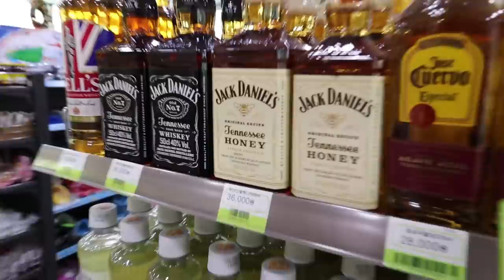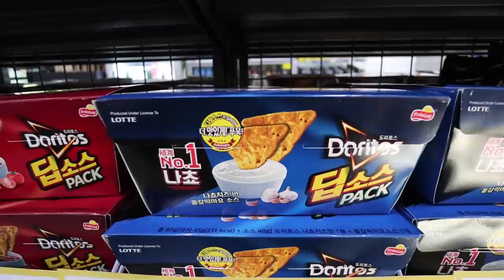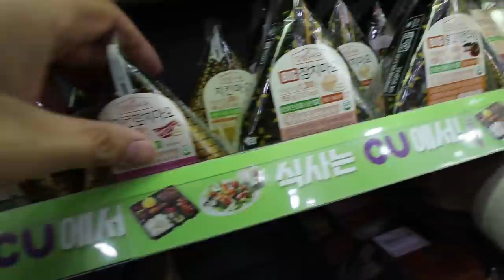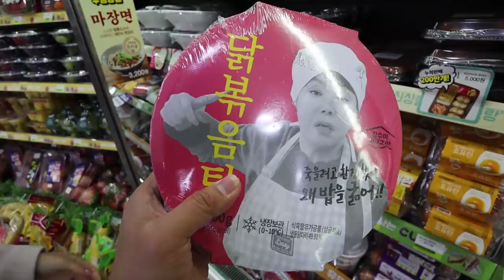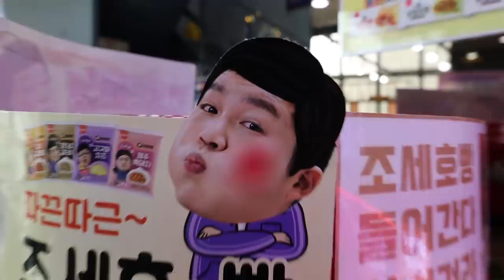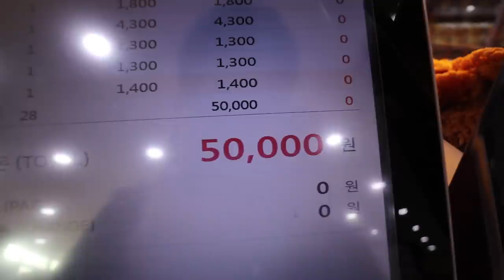Delicious Korean Convenience Store MUKBANG | CU in Busan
We visit the popular convenience store chain CU and tell some stories from our past. I hope you enjoy!

Mukbangs in Korea are the best. I highly recommend visiting a CU and have a cheap and delicious feast :)
If you watched till the end, you're our number 1 FOOD FAAM!!!

This CU was located at Busan Hilton hotel.